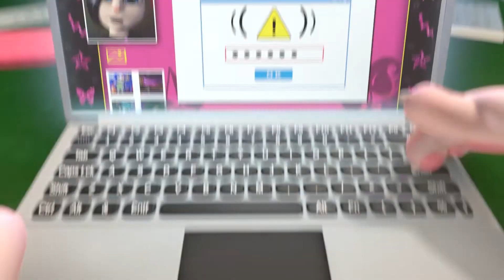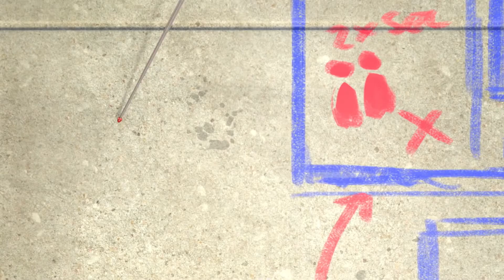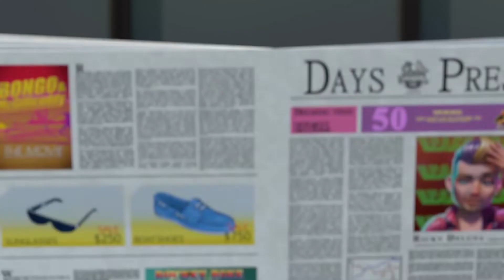Talking Tom & Friends Mission Delete Season 3 Episode 3 Manuelixr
When Tom was watching bad videos of Angela. but Angela doesn't like it. However, ben Know that the face is on The CEO !!! they have to stop the Facepages of Tom and Angela. But Ginger upload a CEO Comedy video that is peace and love love and peace.